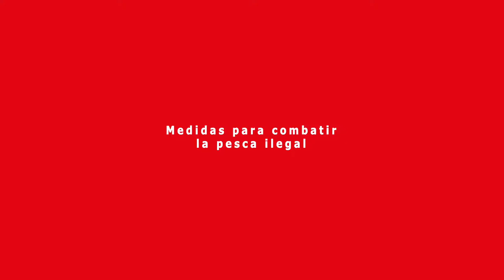Diputado Bernardo Berger analiza medidas para fomentar una pesca sostenible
Para el parlamentario, la ley que regula el desarrollo integral y armónico de las caletas pesqueras a nivel nacional, contribuiría al fomento de la pesca artesanal.